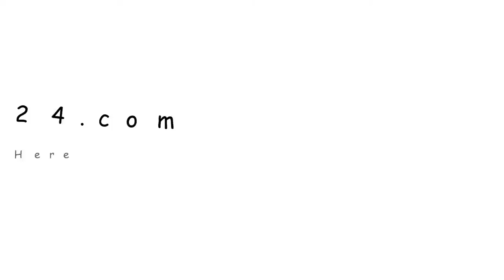free crochet crochet clothes crochet free patterns